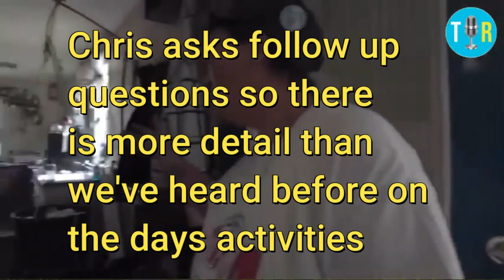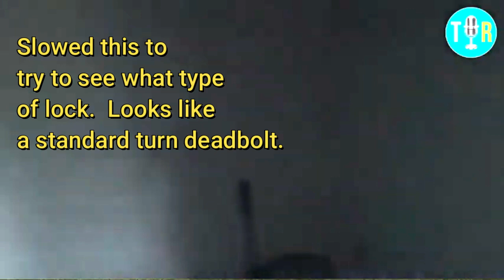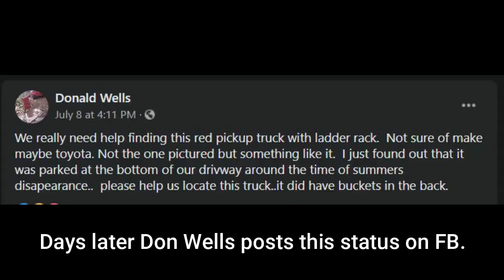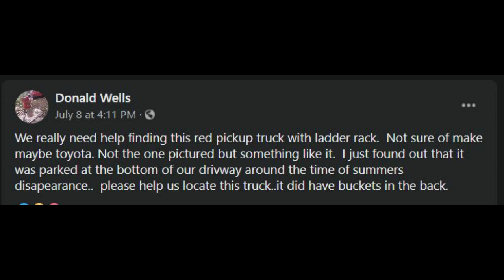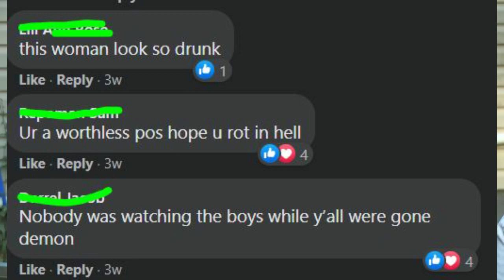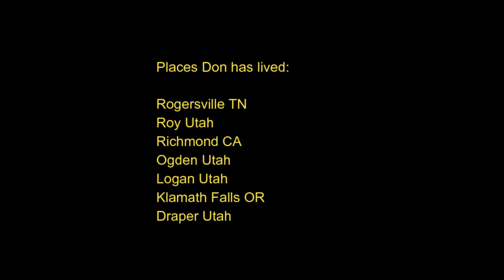Candus - Constant Contradictions? 🌟see description🌟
DO NOT BASH any creator.  This is not to bash or debunk Duty Ron at all.  He made a statement that led me to look deeper into her words to see if she continues to change them.  I have immense respect for our police and first responders.  That is not the intent of this video.

clips from The Interview Room

read Candus Wells article Interview